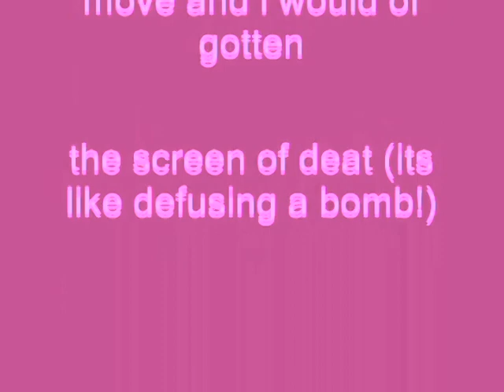Windows XP Installation Music In Upside-Down Electronic Sounds 3.0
How To Make Upside-Down Electronic Sounds 2.0:

VideoFX

1st: Gradient Map - Electronic Sounds 3.0 (Customized)

0; R:  55, G:     0, B:      25, A: 255
1; R: 250, G:   90, B:    239, A: 255
2; R:  50, G:  255, B:    255, A: 255

A Link To Customize Electronic Sounds 3.0 (Also Known As SweetStrings) For Gradient Map:

2nd: HSL Adjust - Invert Color

3rd: Color Corrector (Secondary) - Invert Color

AudioFX

After you are done, duplicate the tracks into two and follow the instructions below.

Pitch Change For Each Track:

1st Track:      -1

2nd Track:    -6